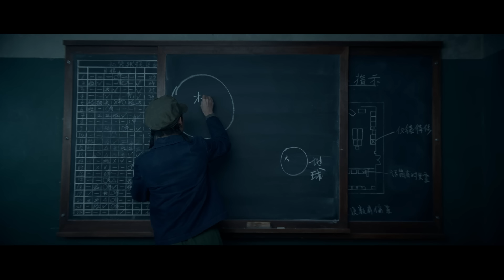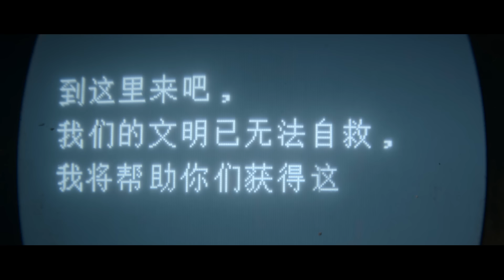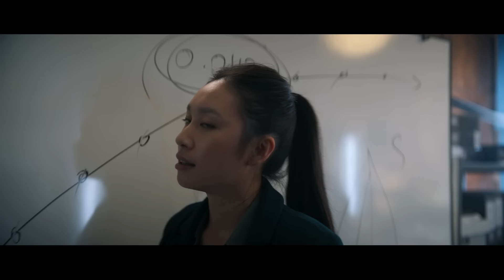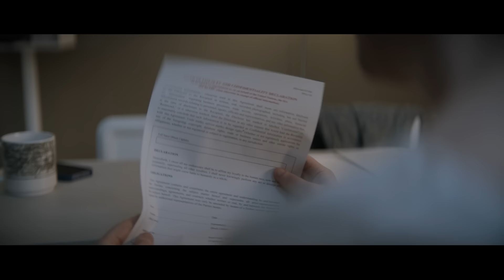Higly Developed Alien Race Covers Earth With SUBATOMIC AI To Slow Evolution of Humanity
During the "Cultural Revolution", China sends a signal into space to get a response from extraterrestrial civilizations. It comes at the beginning of the 21st century: unknown forces are trying to slow down humanity's scientific progress.

3 Body Problem (TV Series 2024)